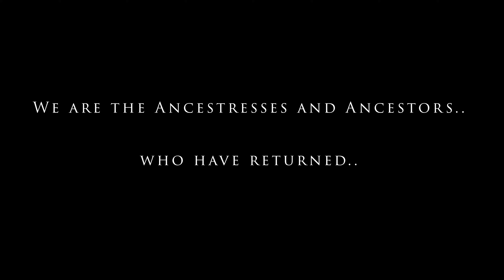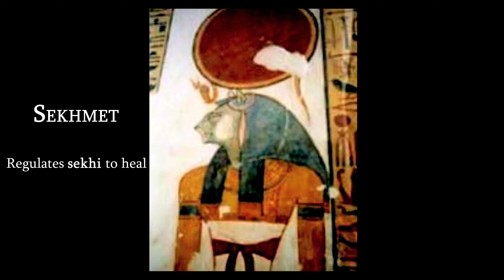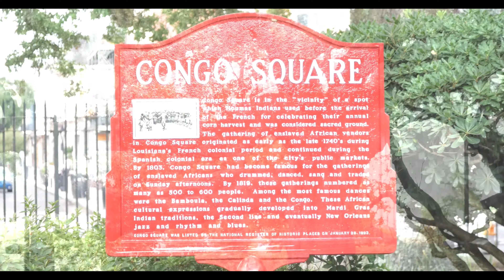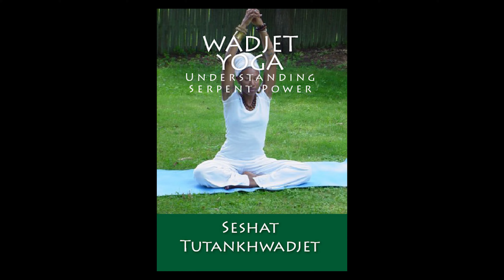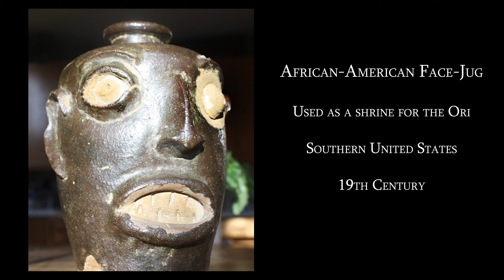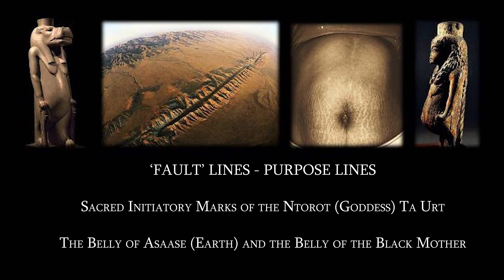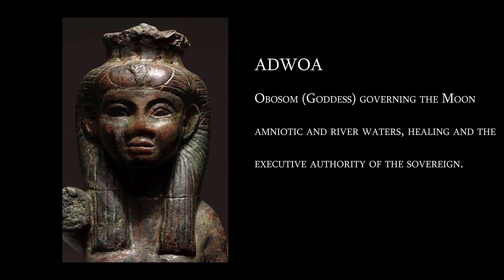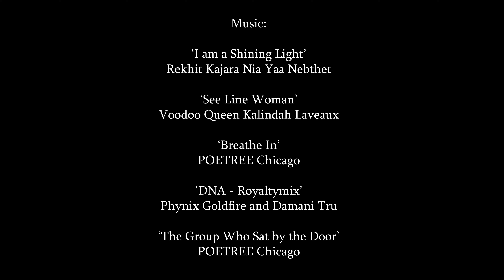AMARUKAFO ADEBISA: African-American Ancestral Divination - Documentary Film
AMARUKAFO ADEBISA: African-American Ancestral Divination is our documentary film that examines Afurakani/Afuraitkaitnit (African) people in America, Amarukafo, African-American male and female diviners, healers and healeresses in the restoration and reintroduction of those systems of oracular divination retained in our Ancestral blood-circles in North america over the past 300 years including:

Hoodoo (Akan), Juju (Yoruba), Wanga (Ovambo - Gullah), Ngengang (Fang) and Voodoo (Ewe, Fon)

It is these systems of oracular divination which healed us and also empowered and guided us to wage war against the whites and their offspring and force the end of enslavement in the western hemisphere.

Featuring: Mama Mawusi Ashshakir, Rekhit Kajara Nia Yaa Nebt Het, Wabet Seshat Tut Ankh Wadjet, Voodoo Queen Kalindah Laveaux and Odwirafo Kwesi Ra Nehem Ptah Akhan

We traveled to the seats of Hoodoo, Voodoo, Juju, Wanga and Ngengang to film including Florida, South Carolina, Georgia, Virginia and Louisiana. Ohio and Chicago are also included as centers of Urban Juju and Hoodoo after the Great Migration of our Ancestresses and Ancestors 'Up North'.

Author, Publisher and Odumafo - Traditional Diviner in the Hoodoo Religion

Join our Hoodoo Cast podcast group on patreon to access our 40 online courses, our 31 books, our Hoodoo Cast podcast episodes and exclusive content, our documentary films and more - $7.77 for one month:

(c) Copyright by Odwirafo Kwesi Ra Nehem Ptah Akhan, 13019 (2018).